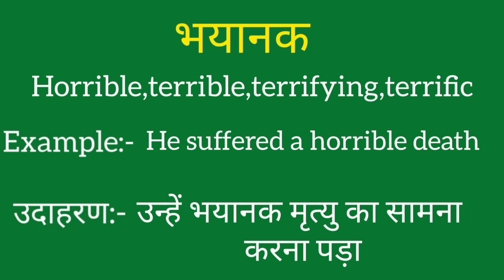Bhayanak ko english mein kya kahate hain | Bhayanak ki meaning | Bhayanak ki spelling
Bhayanak ko english mein kya kahate hain
Bhayanak ki meaning
Bhayanak ki spelling
Bhayanak ki english